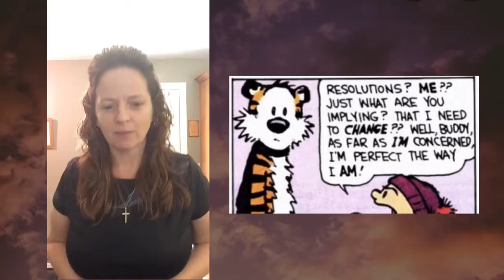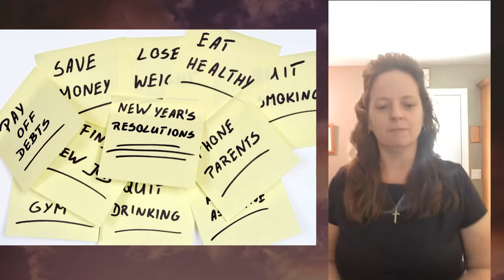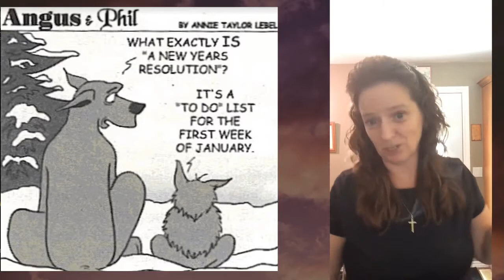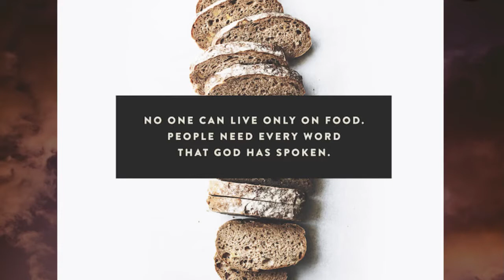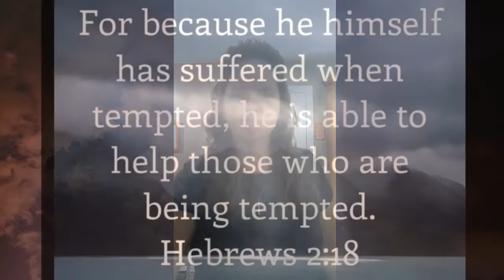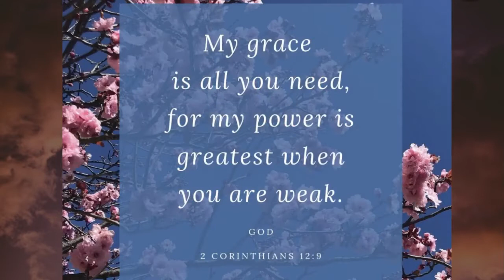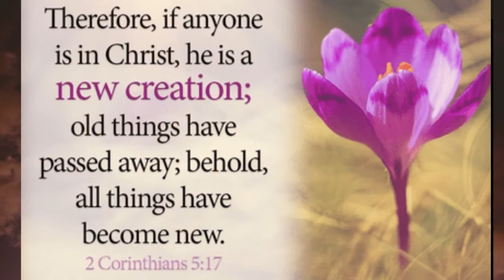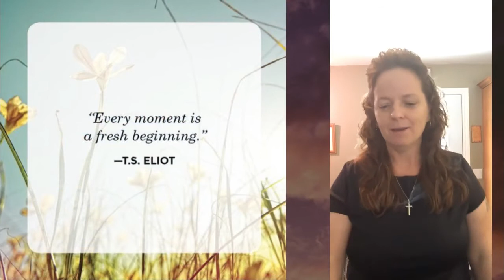New Year New You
Erie St
Jan 10